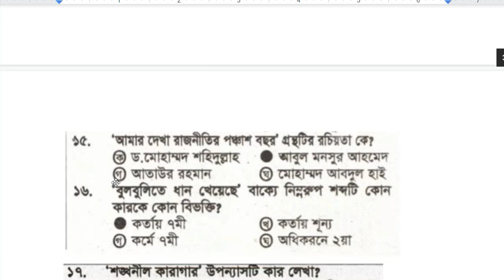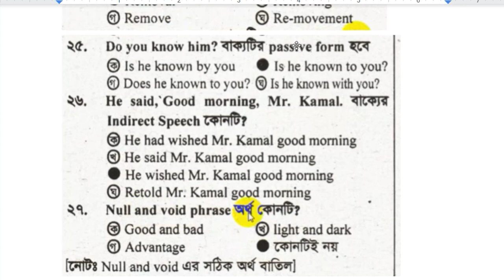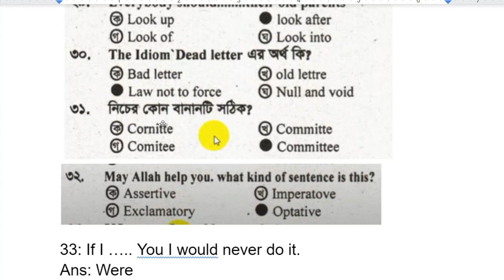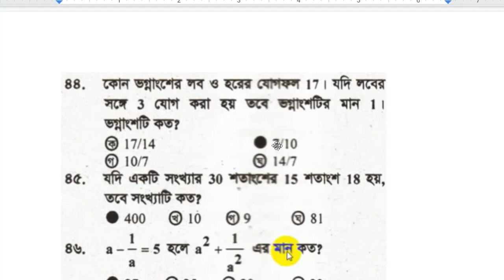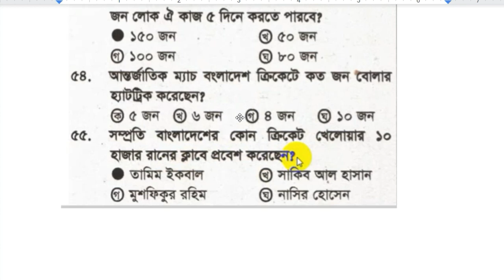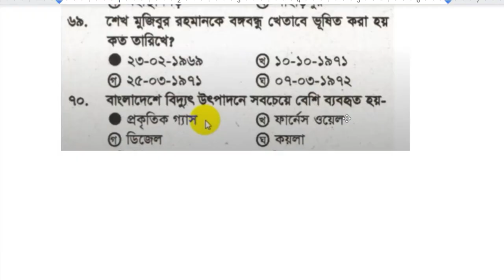palli bidyut lineman crew MCQ Exam 2021 । Job preparation I লাইনম্যান লিখিত পরীক্ষা 2021 I part 03